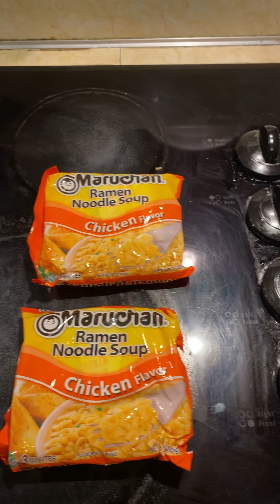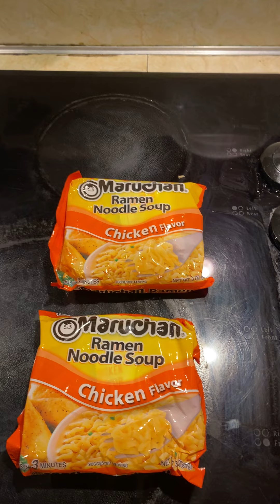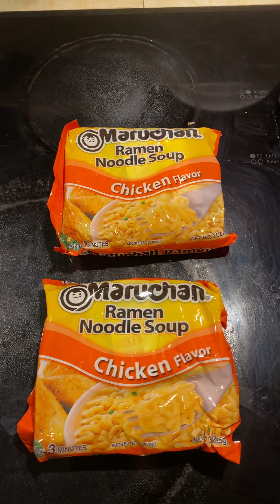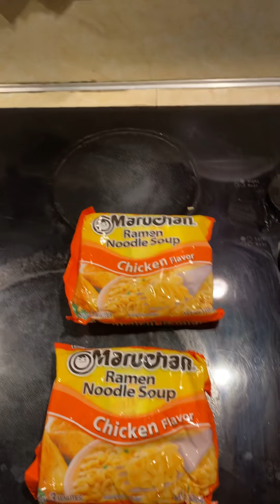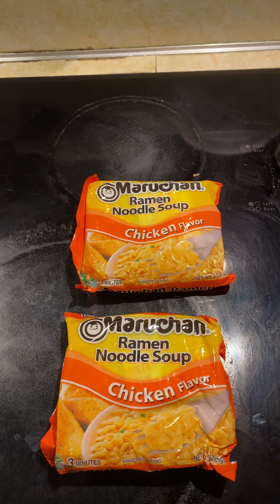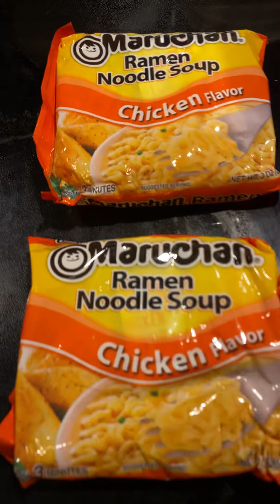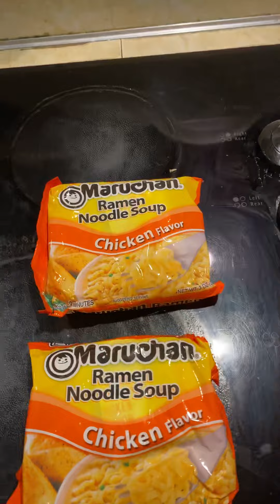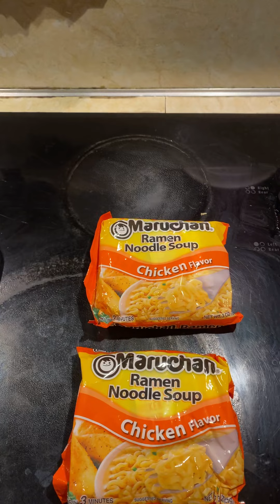Open 🆙 the mirrors 🪞 in your mind !!!!